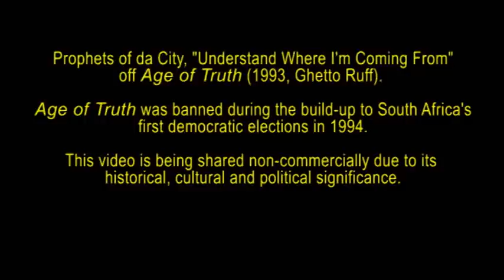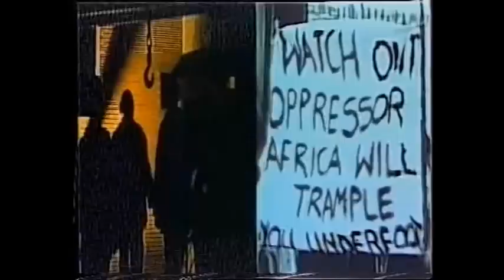Prophets of da City - Understand Where I'm Coming From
Prophets of da City, "Understand Where I'm Coming From" (off Age of Truth, Ghetto Ruff, 1993). Prophets of da City (POC) is a socially conscious hip-hop crew from Cape Town, South Africa. It drew on the teachings of Black Consciousness in order to challenge racism and social injustice by the apartheid state. Age of Truth, POC's third album, was possibly its most provocative album because it was released during the build-up to South Africa's first democratic elections and essentially challenged citizens to think critically about reconciliation between political activists and the ruling National Party, which devised apartheid legislation and used the military and police force to repress any challenges to their rule. The album was banned by the censorship board and, even after the first democratic elections, POC had difficulty in securing airplay for songs from this album. Effectively, the band was facing serious difficulties. However, they went on to release a few more albums in SA and the UK: Phunk Phlow, Universal Soldiers and Ghetto Code. POC's core members during the release of Age of Truth were DJ Ready D, Shaheen Ariefdien, Ramone de Wet, Jazzmo, Ishmael Morabe, Junior Danisa Dread and the late Mark Heuwel.

This video is being shared non-commercially because material on black youth culture and subversive art in South Africa during the early 90s is rare. This video is therefore of educational, cultual, historical and political significance.